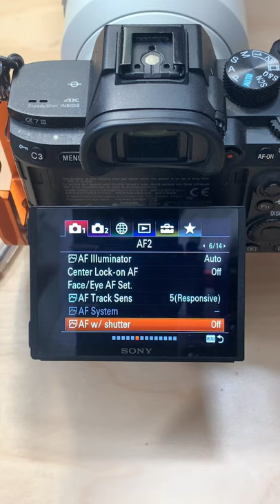How to Set Sony A7 III to Back Button Focus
Back button focus is a technique that will help you to get all your photos in focus.  In this photography tutorial I show you how to set up a Sony A7 III for back button focus and how to use it to ensure your photos are pin sharp all the time.

Do you have any questions, tips, or ideas about photography? Also let me know which camera you are using so I can be sure to include tips for your camera.

If you want to get more out of your camera or need to know how to get to the settings I mention in this video check out this playlist

If you would like to join the Nifty Fifty photographers Facebook group this is the link..

About me:

I am Richard Gill and I am a professional photographer.  My photography courses are aimed at the 50+ generation, to give you photography tips to help you become a better photographer.   You might be someone with more time on your hands and looking to develop your hobby, or maybe you are thinking about a career change and want to use photography to generate some income for you as a side hustle or as full time job.   My videos will show you all the fundamentals of photography from composition to more advanced topics like using flash and drones.

Here are links to the camera model I use in this video

This helps me to keep making more videos for your enjoyment.